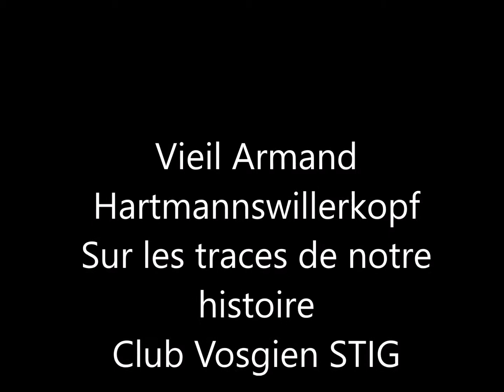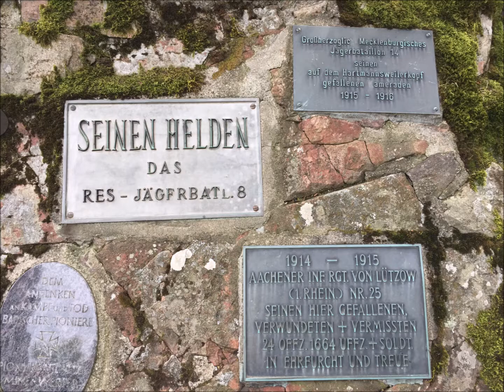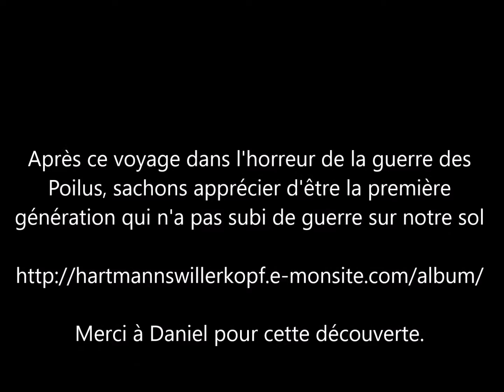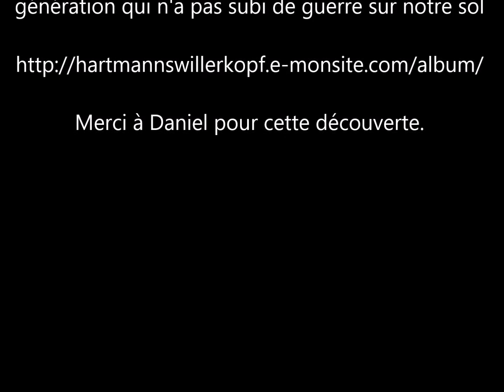2019 09 21 Hartmannswillerkopf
Randonnée pédestre sur le champ de bataille du Hartmannswillerkopf (1915-16)